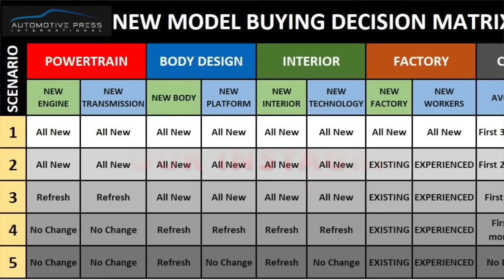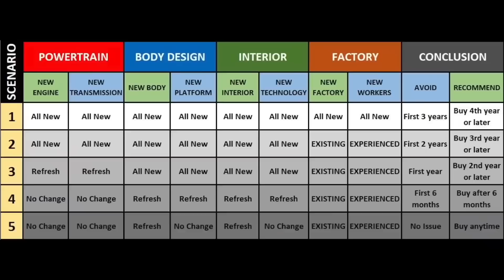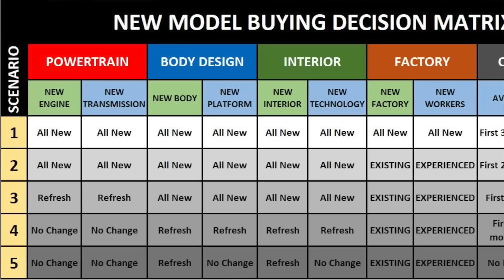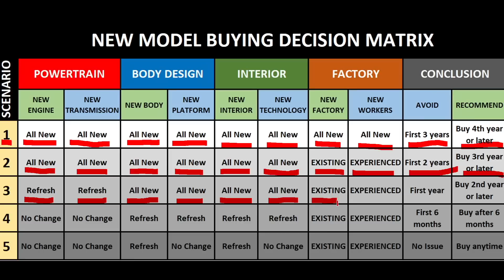SHOULD YOU BUY FIRST YEAR OF NEW VEHICLE OR FIRST YEAR OF PRODUCTION? ENGINEER EXPLAINS IN DETAIL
Most commonly asked question is whether it's safe to buy the first year of a new product - because people are afraid that first year production cars are likely more flawed.  The answer to this question isn't so simple, because the definition of a "new vehicle" varies widely.  Some cars are "all new" from bumper to bumper, while others are "refreshed," with corresponding degree of risk when buying the first year run.  Automotive Engineer David Chao clarifies exactly what to do using his "New Model Decision Matrix" - which provides simple answer to this age-old question.  This is a revised and updated version of the previously posted video.  The actual template has also been uploaded at:

Automotive Press is owned and managed by David Koichi Chao, a global expert in the field of automotive evaluation, consulting, and strategy. David is known around the world as an authentic specialist of Lean/Agile Thinking or Toyota Production System.  Born and raised in Japan, David has an engineering degree from University of British Columbia and post-graduate education from MIT and Harvard Business School in Boston.